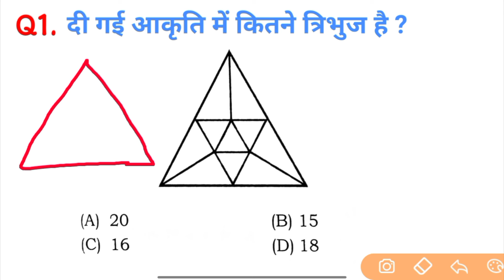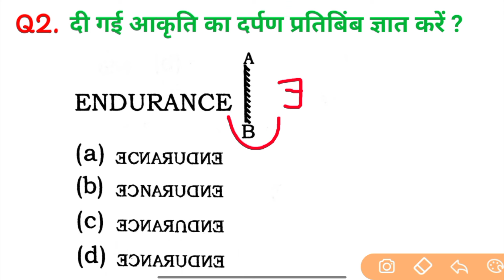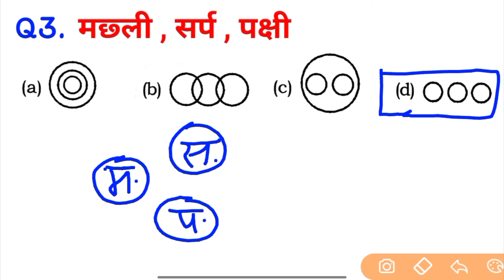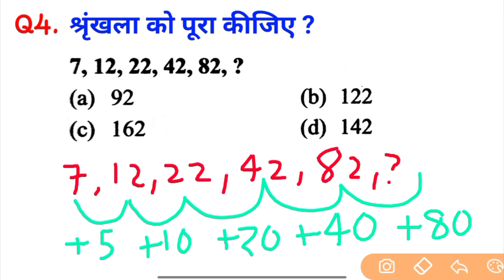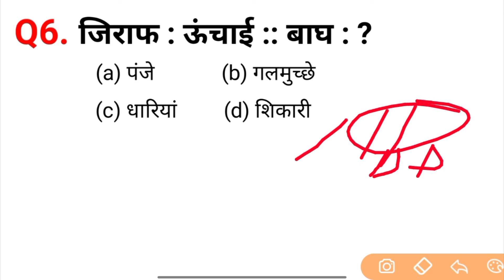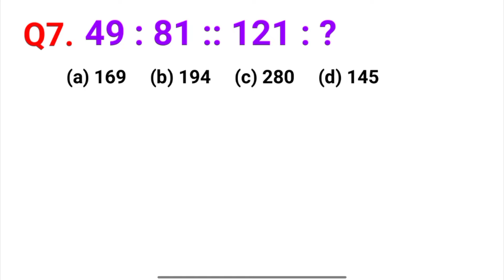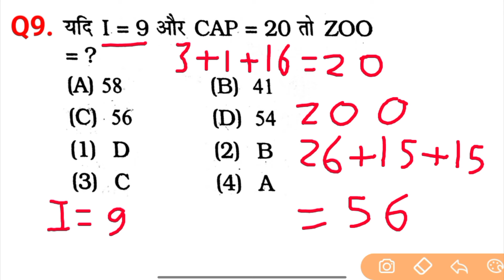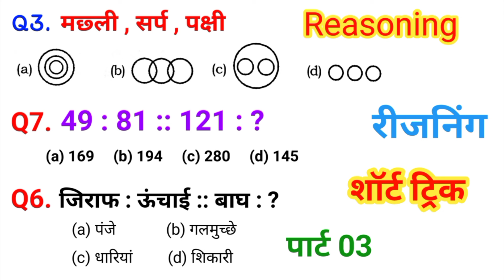Reasoning प्रैक्टिस Set-3 | SSC Railway RRB NTPC RPF GD CPO MTS CHSL CGL | Satyendra Guru Ji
reasoning practice set railway rrb
reasoning practice set Satyendra Guru Ji